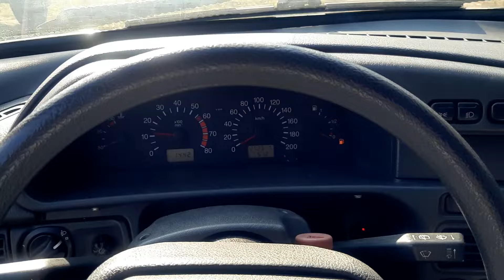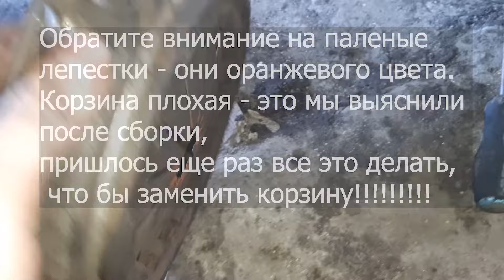Замена комплекта сцепления ВАЗ 2114. В колхозных условиях, без инструмента.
Как снять коробку передач ВАЗ 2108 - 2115, 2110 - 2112 и т.п.
Замена диска сцепления, выжимного подшипника, корзины сцепления. Как разобрать, собрать коробку. Инструкция, нюансы при разборке. Как отрегулировать кулису и многое другое.